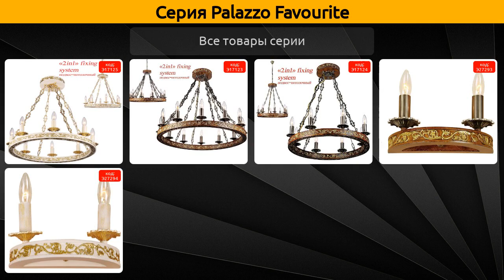Palazzo Favourite - подвесная люстра и бра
Коллекция "Palazzo" от бренда Favourite включает 5 товаров, а в частности это подвесная люстра и бра.

Серия Palazzo Favourite состоит из следующих артикулов:
Подвесная люстра - 1272-12PC, 1272-8PC, 1273-8PC;
Бра - 1272-2W, 1273-2W;